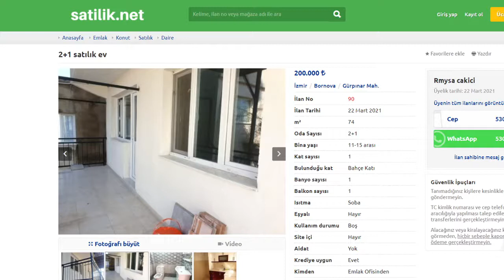Satılık 2+1 satılık ev İzmir Bornova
Aciklama Birakmamis

İlan No 90
İlan Tarihi 22 Mart 2021
m² 74
Oda Sayısı 2+1
Bina yaşı 11-15 arası
Kat sayısı 1
Bulunduğu kat Bahçe Katı
Banyo sayısı 1
Balkon sayısı 1
Isıtma Soba
Eşyalı Hayır
Kullanım durumu Boş
Site içi Hayır
Aidat Yok
Krediye uygun Evet
Kimden Emlak Ofisinden
Takas Hayır

Satılık Ev izmir
Satılık daire izmir